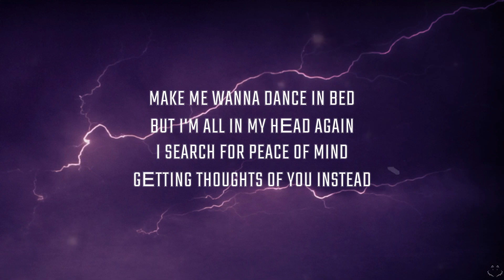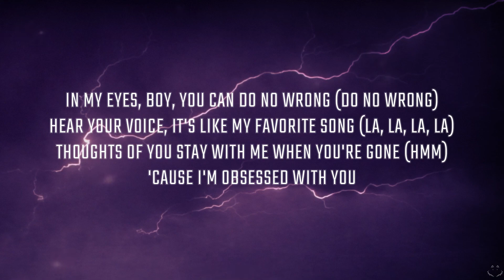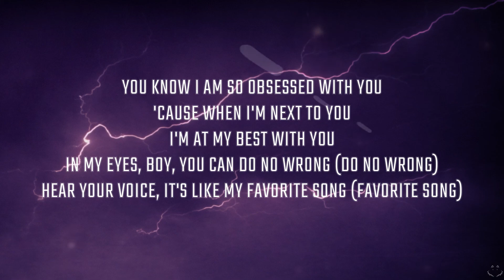thuy - obsessed (Lyrics) 1 Hour